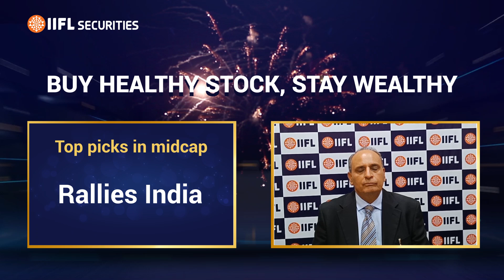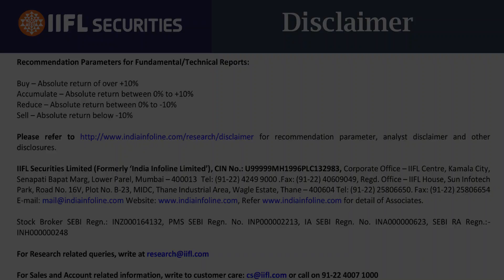IIFL Securities के साथ दीवाली बनाएं दमदार...जानिए संजीव भसीन के टॉप पिक्स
A diwali treat for you! Invest with our Diwali Picks of 2019 to enlighten your portfolio and to earn more. Watch the video to get Sanjiv Bhasin's stock recommendations.